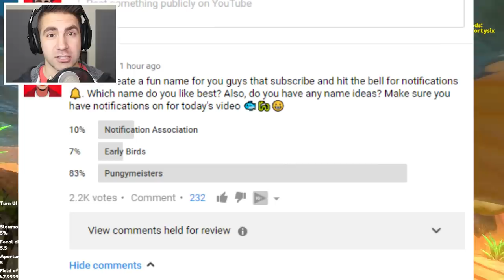GIANT T-REX FISH vs 150 SNAKE FISH - Feed and Grow Fish - Part 120 | Pungence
Feed and Grow Fish gameplay! Giant t-rex fish bonrex vs 150 snake fish green moray! Pungence plays Feed and Grow Fish, a fun, beautiful open world underwater game where you play as a fish and eat other sea creatures and grow to be the largest and strongest! Let's see if the sharks from Amazing Frog prepared me for this! This game is so addicting!

Here is a description of Feed and Grow Fish by its developers Old B1ood: Hunt and eat other fish - simply, grow into larger beasts! Play with friends too with new Multiplayer version! Early Access Game

Multiplayer in Early Access
Feed and Grow: Fish is under develoment and in the early version you can play single and multiplayer version.
2 different maps
10 playable fish
max level 10
basic fish abilities

Growing into more mods and content
With the first release we want to test the basics of multiplayer. Further development will include new fish abilities and passives, new fun content for both single and multiplayer with game mods.

Also, we want to focus on the technical stuff and add new animations, new features, make gameplay smoother and more fun.

Show your love and support in reviews!
We're grateful for all your feedback and tips, it helps us make the game more awesome.

I hope you guys enjoyed this Feed and Grow Fish gameplay! You're awesome! :D

Vine: Pungence

"Big City Hopes" - Jewelbeat.com
"Prankster" - Jewelbeat.com
"Mouse Hunt" - Jewelbeat.com
"Up to No Good" - Jewelbeat.com
"Picket Fences" - Jewelbeat.com
"Turbulence" - Filmstro.com